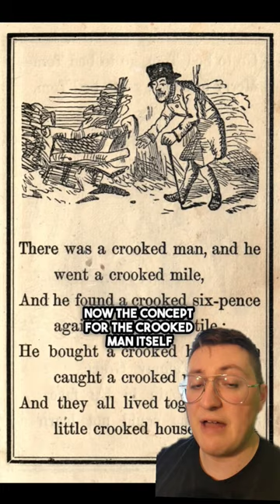The SECRET of The Crooked Man...